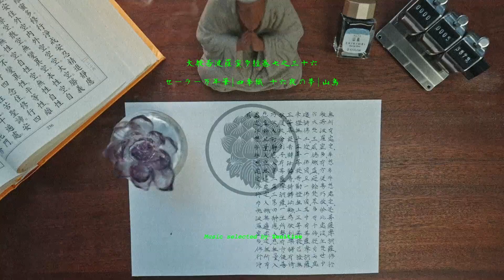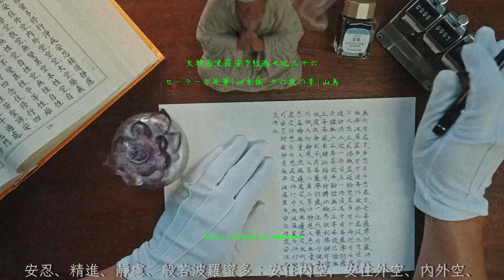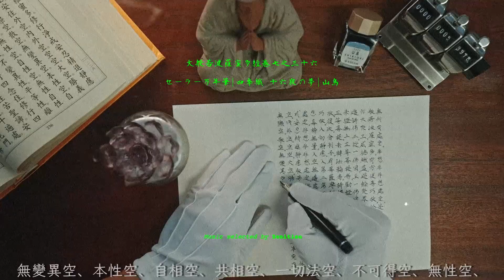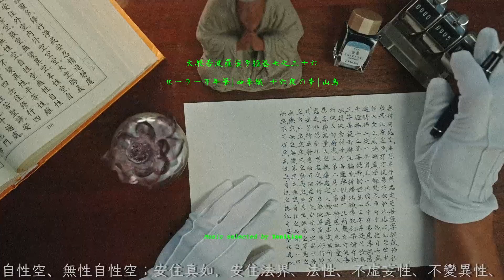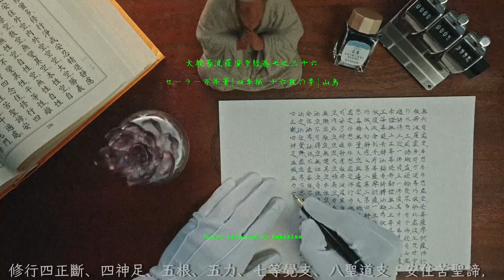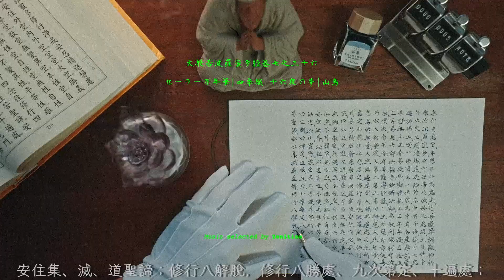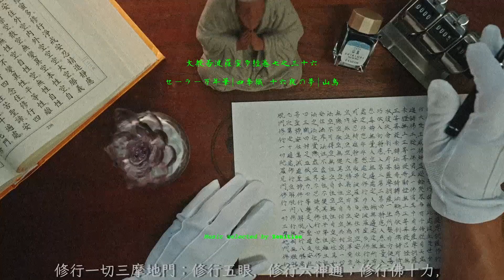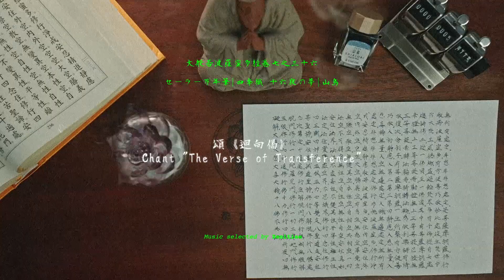修行佛十力，修行四無所畏、四無礙解、大慈、大悲、大喜、大捨、十八佛不共法《大般若波羅蜜多經卷第七之三十六》Writing The Perfection of Wisdom Sutra 7:36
I'm an urban monk and my name is Wider (慧達) . I try to practice Zen every day. I hope Buddhist Sutra and music would help you to study, focus, meditate, and find inner peace.

希望佛經和音樂能幫助大家專注，修行，自在。

Progress:
Today is the 177 day writing "The Large Perfection of Wisdom Sutra 大般若波羅蜜多經", I wrote 235 words. Until today I wrote 54,114 words, and there's about 6,346,886 words to go.

PEN: セーラー万年筆
Sailor Extra Fine Fountain Pen
INK: 四季織 十六夜の夢 山鳥
Sailor Shikiori Yamadori

Word Counter: ステンレス製 3連式 数取器（カウンター）HM404-3

為何我們要抄經呢？𝗪𝗵𝘆 𝗱𝗼 𝘄𝗲 𝗰𝗼𝗽𝘆 𝗦𝘂𝘁𝗿𝗮𝘀?

《金剛般若波羅蜜經》說：
「若有善男子善女人，初日分以恆河沙等身布施，中日分以恆河沙等身布施，後日分亦以恆河沙等身布施，如是無量百千萬億劫，以身布施，若復有人，聞此經典，信心不逆，其福勝彼，何況書寫、受持、讀誦、爲人解說。」

𝗧𝗵𝗲 𝗗𝗶𝗮𝗺𝗼𝗻𝗱 𝗼𝗳 𝗣𝗲𝗿𝗳𝗲𝗰𝘁 𝗪𝗶𝘀𝗱𝗼𝗺 𝗦𝘂𝘁𝗿𝗮 𝘀𝗮𝗶𝗱,
“If a good man or good woman renounces their life for charity in the morning as many times as there are grains of sand in the Ganges, and does likewise at noon and in the evening, continuing thus for immeasurable hundreds of thousands of millions of kalpas; and if someone else hears this teaching and gives rise to unwavering faith, the merit of the latter would far exceed that of the former. How much more the merit of those who transcribe, recite, remember, follow, and explain this sutra to others!”
𝐓𝐡𝐞 𝐒𝐮𝐭𝐫𝐚 經文
Mahā-prajñāpāramitā Sūtra
The Large Perfection of Wisdom Sutra
大般若波羅蜜多經
大般若波罗蜜多经
大般若波羅蜜多経
대반야바라밀다경
Đại Bát-nhã ba-la-mật-đa kinh
ต้าปัวเญ่ ปัวหลัวมี่ตัวจิง

Buddhism 佛教 仏教 불교 Phật giáo พุทธศาสนา
Meditation 冥想 瞑想 명상 thiền การทำสมาธิ
Zen 禪修 禅 禅 선 thiền การบรรลุธรรมในพุทธปรัชญานิกายเซ็น
Healing 治癒 治愈 癒し 치유 hồi phục การรักษา
Cleansing 心靈淨化 心灵净化 心霊浄化 심령 정화 thanh lọc tâm hồn การชำระล้าง
Improve Concentration 提升集中力 集中力 高める 집중력 향상 tăng cường, cải thiện tập trung การเพิ่มสมาธิ

很高興你能夠看到最後 請大家一起三稱 南無本師釋迦牟尼佛
Glad you made it to the end, let's chant 𝗡𝗮𝗺𝗼 𝗙𝘂𝗻𝗱𝗮𝗺𝗲𝗻𝘁𝗮𝗹 𝗧𝗲𝗮𝗰𝗵𝗲𝗿 𝗦𝗵𝗮𝗸𝘆𝗮𝗺𝘂𝗻𝗶 𝗕𝘂𝗱𝗱𝗵𝗮 for 3 times

然後一起頌迴向偈 And then let’s chant 𝗧𝗵𝗲 𝗩𝗲𝗿𝘀𝗲 𝗼𝗳 𝗧𝗿𝗮𝗻𝘀𝗳𝗲𝗿𝗲𝗻𝗰𝗲
願以此功德 May the merit and virtue accrued from this work
莊嚴佛淨土 Adorn the Buddhas' Pure Lands
上報四重恩 Repaying four kinds of kindness above
下濟三途苦 And aiding those suffering in the paths below
若有見聞者 May those who see and hear of this
悉發菩提心 All bring forth resolve for Bodhi
盡此一報身 And when this retribution body is over
同生極樂國 Be born together in Ultimate Bliss